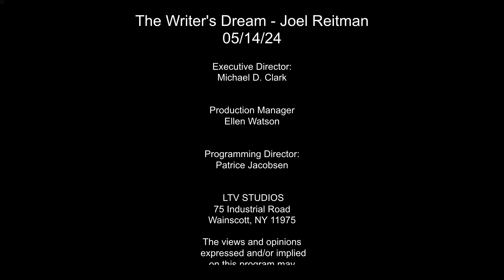Writer's Dream interviews Author Joel Reitman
TV Show The Writer's Dream interviews Author Joel Reitman